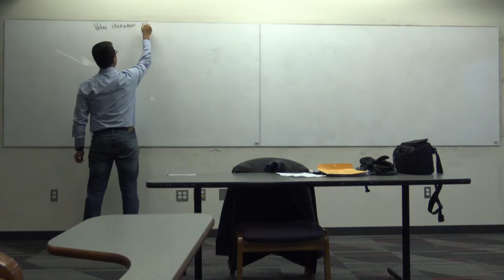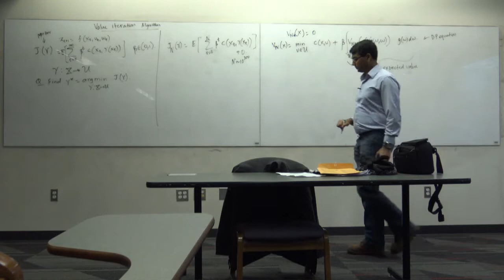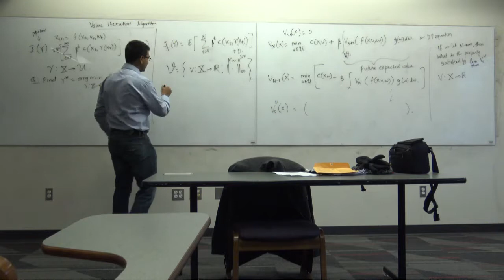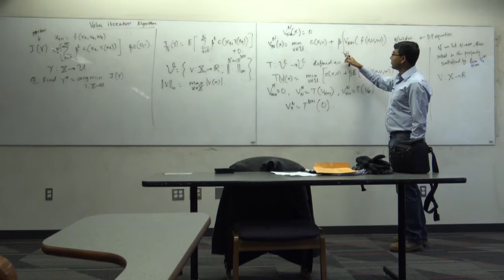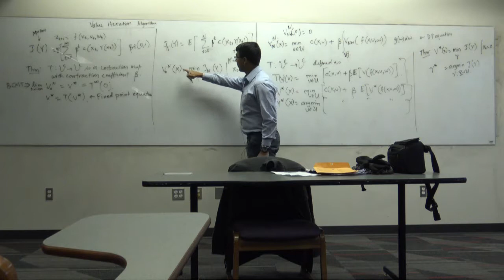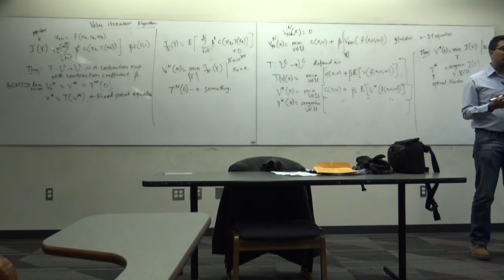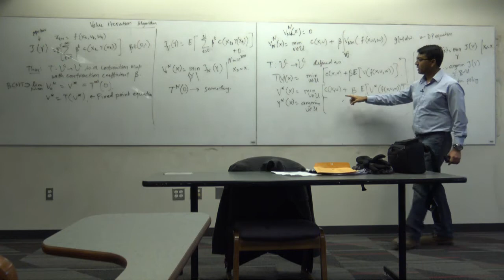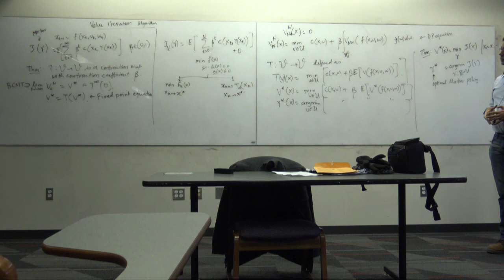ECE 5759: Nonlinear Optimization, Lec 36 NO AUDIO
Value iteration algorithm and concluding remarks